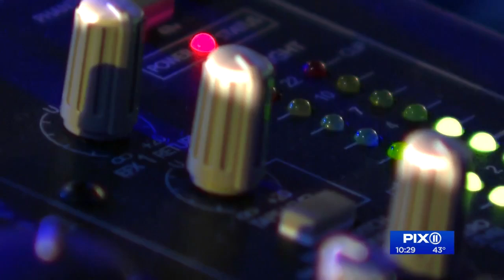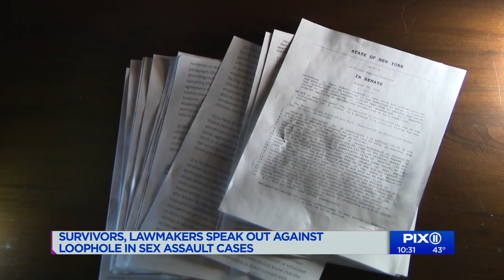Loophole in NY sex assault consent law prevents survivors from prosecuting rape cases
According to New York State penal code,  an individual is considered unable to consent if he/she "is rendered temporarily incapable of appraising or controlling his conduct owing to the influence of a narcotic or intoxicating substance administered to him without his consent, or to any other act committed upon him without his consent."